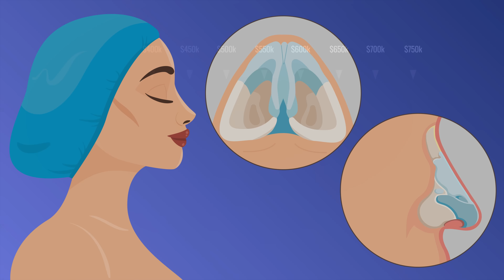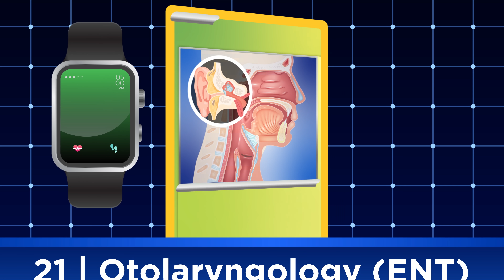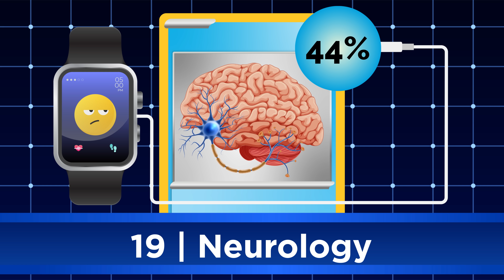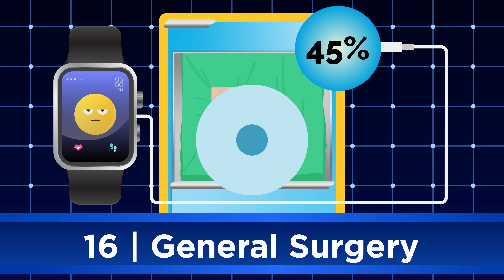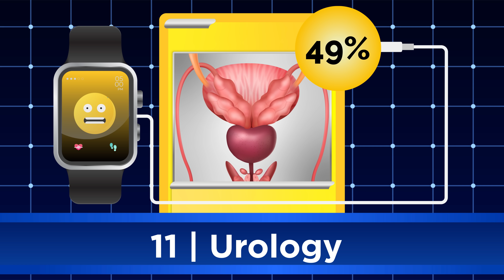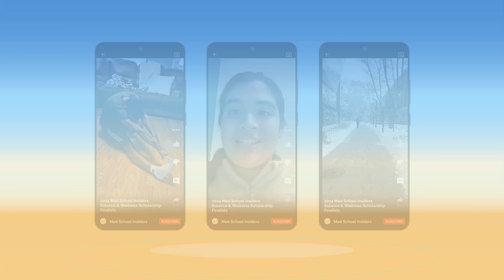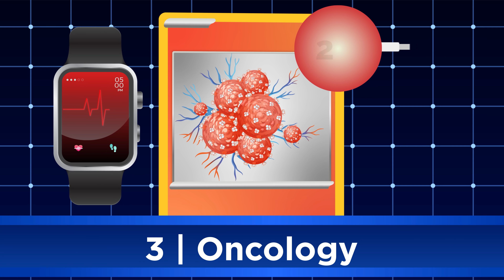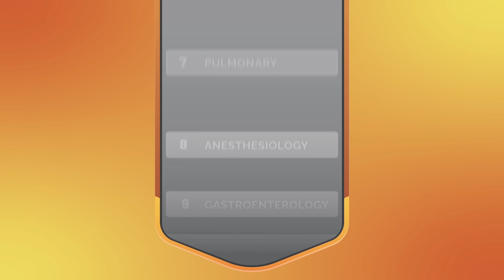Every Doctor Specialty Ranked by Burnout 🔥 (2025)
We're ranking 25 doctor specialties from lowest to highest burnout rates using the latest physician burnout data.📉 This breakdown reveals crucial differences in work-life balance and job satisfaction that could define your entire career.

🔥 By the end, you'll discover which specialty has a shocking burnout rate that's driving doctors away—and which ones keep physicians fulfilled and energized.

TIME STAMPS:
00:00 Introduction
01:27 Plastic Surgery
01:57 Psychiatry
02:20 Ophthalmology
02:41 Pathology
03:06 Otolaryngology
03:39 Endocrinology
04:00 Neurology
04:22 Orthopedic Surgery
04:44 Critical Care
05:05 General Surgery
05:27 Dermatology
05:56 Physical Medicine & Rehabilitation
06:17 Nephrology
06:38 Cardiology
07:05 Urology
07:32 Internal Medicine
07:57 Gastroenterology
08:20 Anesthesiology
08:50 Pulmonary Medicine
09:14 Radiology
10:47 Family Medicine
11:18 Pediatrics
11:49 Oncology
12:15 OB/GYN
12:45 Emergency Medicine

LINKS FROM VIDEO:
💸 Med School Insiders Balance & Wellness Scholarship.

Which Doctors See the Fewest Patients Per Hour?